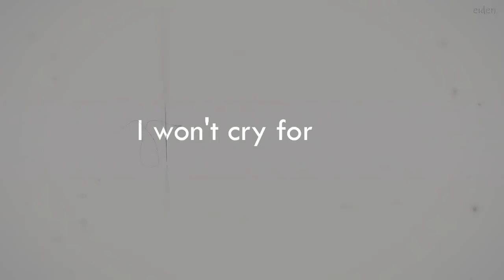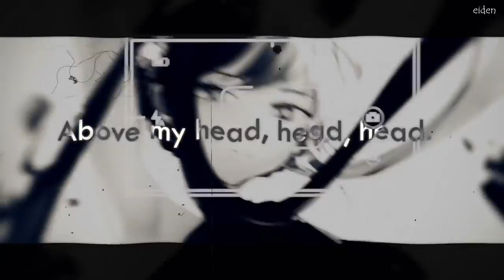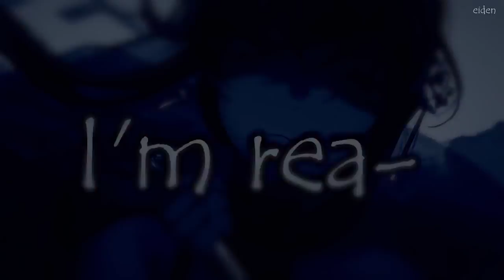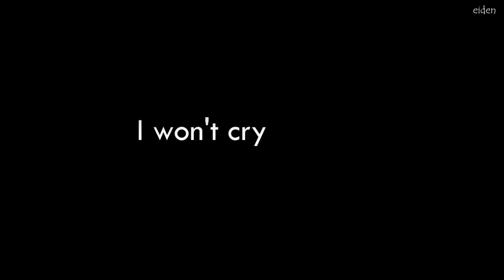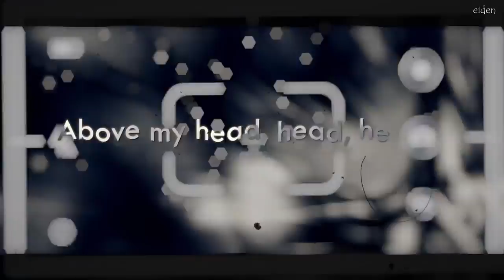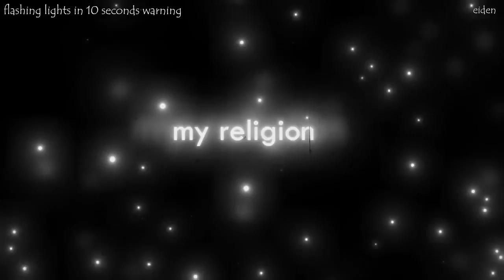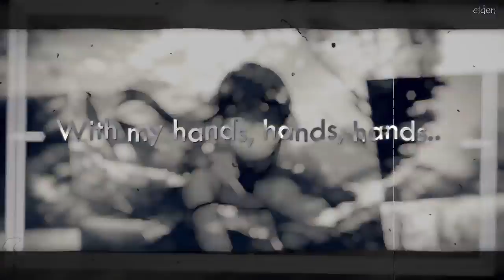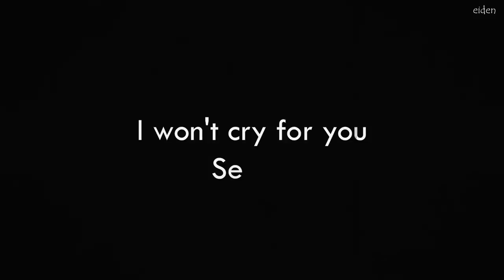1 HOUR Nightcore - Bloody Mary (Lyrics)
Nightcore: Lady Gaga - Bloody Mary
Cover: Gemyni
Anime: Spy x Family

📝 "Bloody Mary" Lyrics:

[Intro]
Bloody
Oh

[Post-Chorus]
Love

[Post-Chorus]
Love

[Outro]
Oh-oh-oh-oh-oh
Oh-oh-oh-oh-oh
Oh-oh-oh-oh-oh
Oh-oh-oh-oh-oh
Oh-oh-oh-oh-oh
Oh-oh-oh-oh-oh
Oh-oh-oh-oh-oh
Oh-oh-oh-oh-oh
Libérate, mi amor